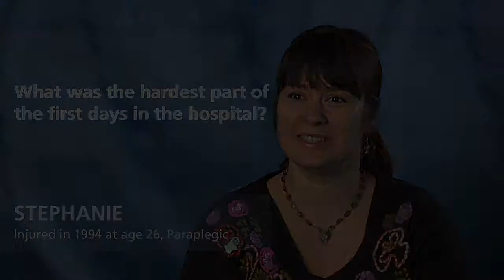Stephanie: What was the hardest part of the first days in the hospital?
Injured in 1994 at age 26, Paraplegic
FacingDisability.com – For Families Facing Spinal Cord Injury

The hardest part during that period was the first day in physical therapy.  It was about three or four days after surgery, where they fused my spine, and I had to lift my legs.  And, I didn’t realize how heavy it would feel and how weak I would feel.  I mean obviously my body had gone through a traumatic injury and it makes a lot of sense looking back at it, but that was a real sort of solid moment of “I've got a lot of work in front of me.”